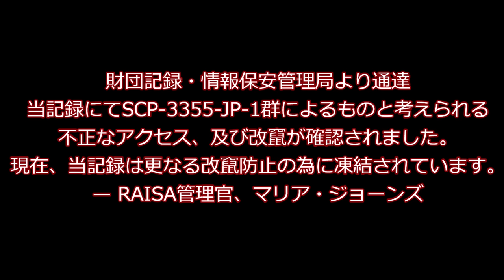【ゆっくりSCP紹介】SCP-3355-JP - 美容室、顕現。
タイトル　    SCP-3355-JP - 美容室、顕現。
著者   　 　    Genryu
作成年 　　   2023